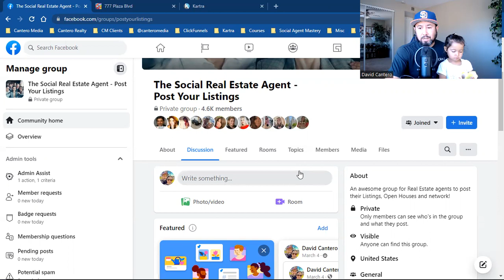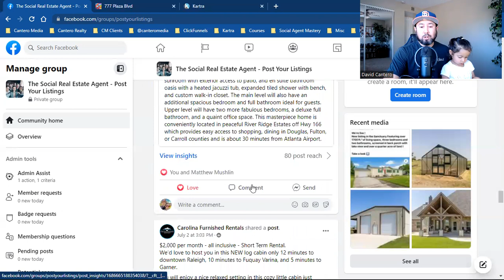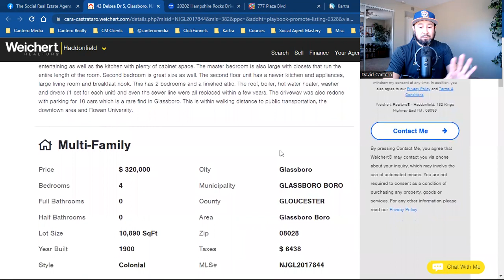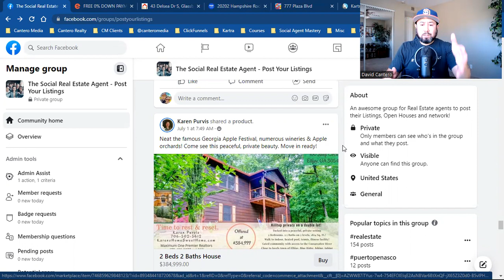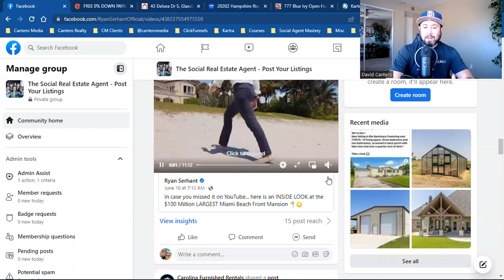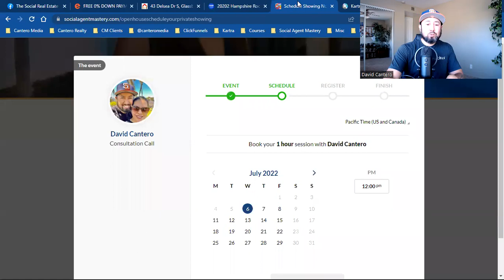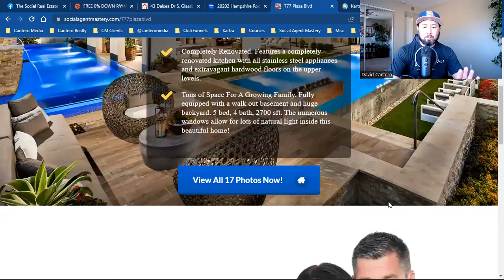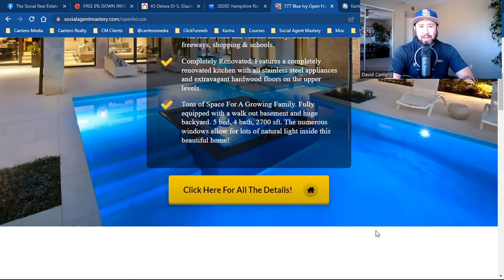How To Capture Leads On Social Media 2023 - David Cantero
We are back to release our new Video How To Capture Leads On Social Media 2023 - David Cantero.

☑️ I release weekly videos on Social Media Marketing & Facebook Advertising for today's digital Realtor & Online Entrepreneur!

☑️ It all starts with Kartra. Kartra is the one software that runs my entire online business! I use Kartra to build landing pages, sales funnels, email autoresponder, schedule my appointments, sell my digital products, and host my online membership course! As soon as you activate your 14 Day Trial, I'll email you all of my FREE training!

generate leads
facebook lead generation
how to access leads
Generate Leads Using Social Media Marketing
social media marketing tips
marketing strategies

⚠️  ANTI-PIRACY WARNING * This content is copyright to David Cantero. Legal action will be taken against those who violate the copyright of the following material presented.